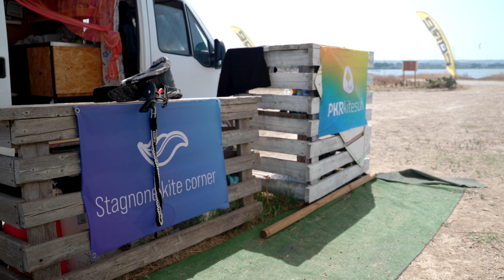Il nostro angolo nella Laguna dello Stagnone - Così passiamo le giornate a Stagnone Kite Corner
Stagnone Kite Corner – La nostra scuola in Sicilia

Collocato in uno dei punti più belli della laguna, questo è lo spot adatto sia per chi è alle prime armi così come per i più esperti.

La sua posizione strategica vi permetterà di allenarvi fuori dal grande traffico di kiter della zona più centrale della laguna, dandovi però la possibilità di salire sopravvento per buttarvi nella mischia con un semplice bordo o scendere sottovento per trovare ancora più tranquillità.

Le tre aree relax vi consentiranno di riposarvi tra una session e l’altra, interagire con gli altri kiter, o anche semplicemente prendere il sole o leggere un libro.

La doccia sarà un gradito toccasana per togliervi fatica e sale di dosso.

Potrete adagiare i vostri kite sul grande prato verde, dove potranno scorrazzare anche cani e bambini.

Lo spot è facilmente accessibile da tutte le direzioni e gode di un ampio parcheggio, dove potrete lasciare la vostra macchina o addirittura campeggiare.

VI ASPETTIAMO!

PKR Kitesurf - Wing Foil

PKR School:

– Centro kitesurf specializzato
– Scuola con Istruttori della Federazione Italiana Vela
– Organizzazione di kitecamp
 -  Corsi e lezioni di Wing Foil
– Lezioni di Kiteboarding avanzato e freestyle
– Corsi Base di Kitesurf con attrezzatura completa a disposizione
– Test, prove e consigli sui materiali (Kite – Tavole – Barre – Trapezi – Mute)

 Nella PKR School, questo è molto altro.